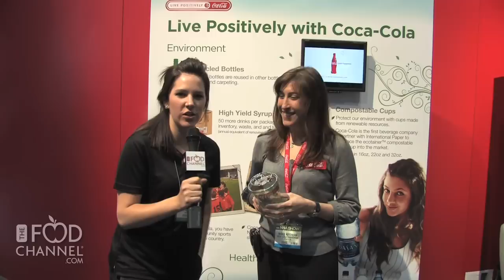Nicole Hutcheson from Coca Cola Foodservice at NRA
The Food Channel® spoke with Nicole Hutcheson from Coca Cola Foodservice on the new products that Coke is producing that are more eco-friendly.